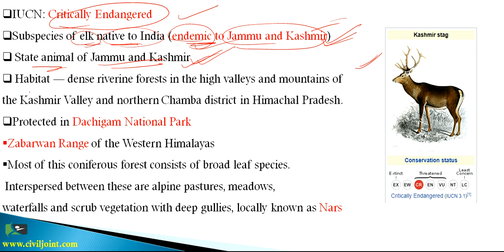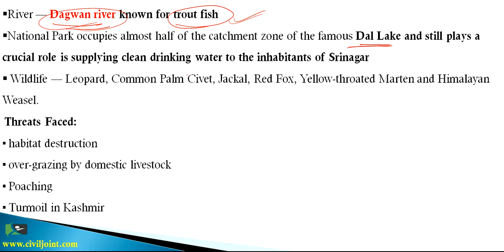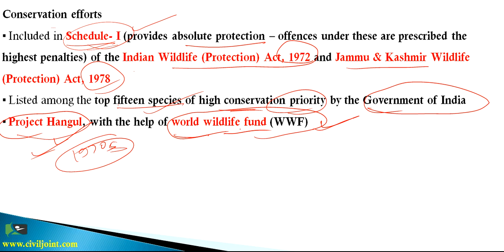Kashmir Stag (Hangul) (Endangered Specie) BY CIVIL JOINT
Hangul is a critically endangered specie and native to India.